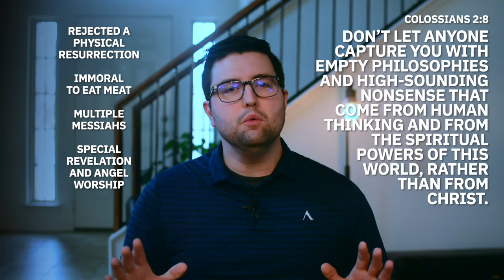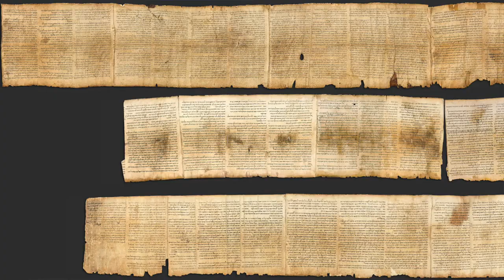Who Were the Essenes--and What HUGE Thing Happened in 1946? [ BT // 020 ]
Check Out Lifeword.org!

Who were the Essenes? Why aren't the Essenes mentioned in the Bible? Though they weren't of much relevance in the first century, they made a HUGE contribution in the twentieth century with the Dead Sea Scrolls!

0:00 Intro
0:32 Who Were the Essenes?
3:11 Wonky Theology
5:37 Six Groups Compared
6:12 The Dead Sea Scrolls
7:27 Question of the Video
7:47 Don't Retreat
10:02 Like, Comment, Subscribe!
10:14 A Word About Lifeword
10:35 Great Videos to Watch Next